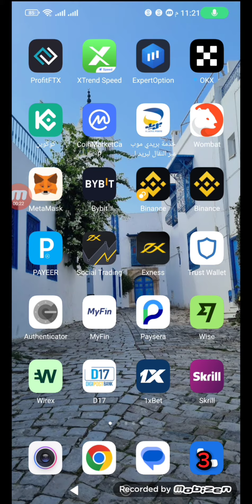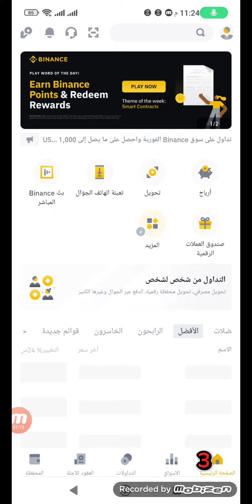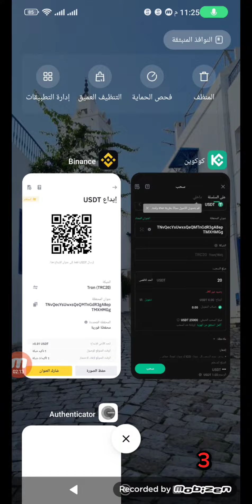كيفية تحويلusdtمن منصة كوكوين الىKuCoin منصة بينانس Binance بدون مشكلة